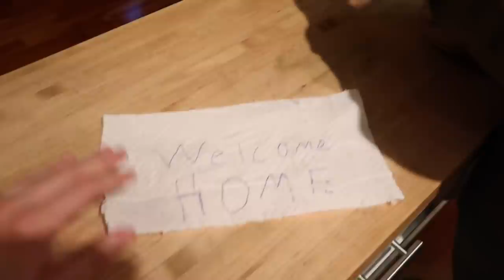LEAVING HIM FOR HER (What was I thinking?)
I'm honestly as crazy as she is, but definitely missing Mike. Follow on Instagram for content EVERYDAY : @pk514

PK Creedon
703 Pier Ave STE B #151